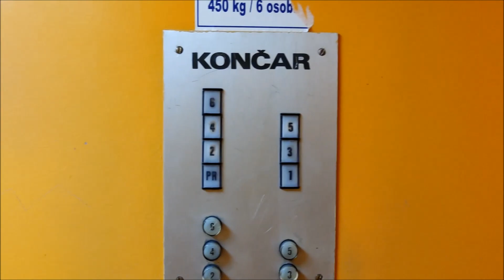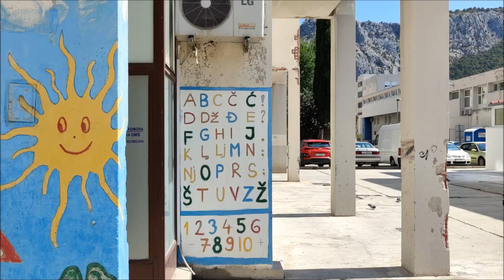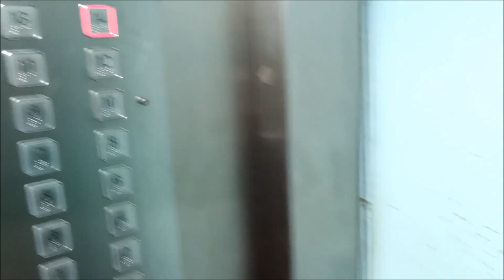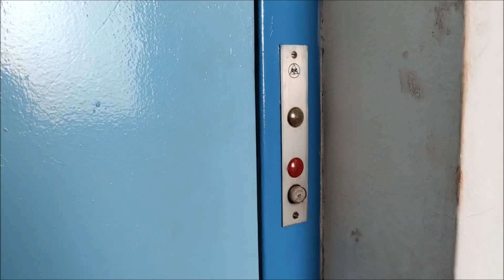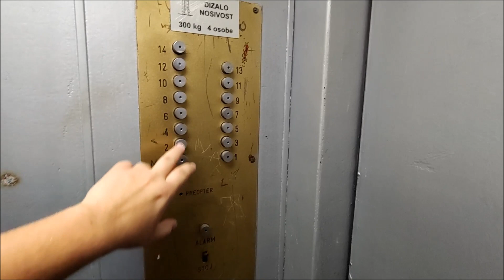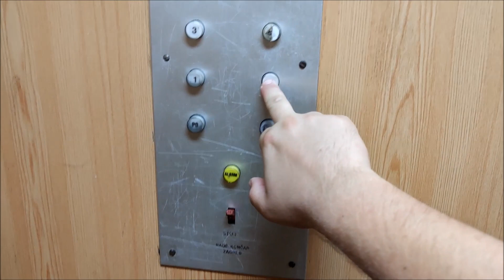Paneláky a výtahy v Chorvatsku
Ukázka interiérů a výtahů v několika náhodně vybraných panelácích ve městech Omiš a Split v Chorvatsku.